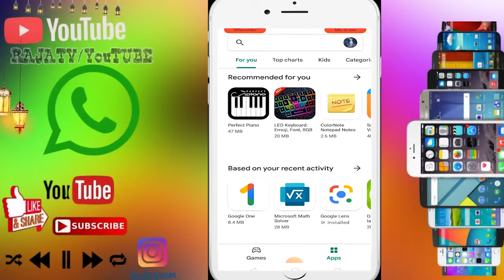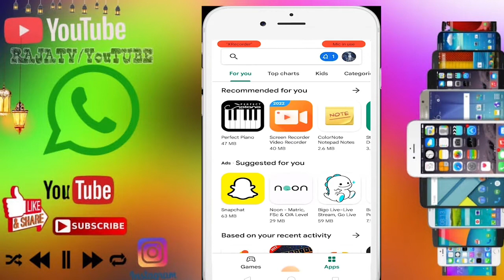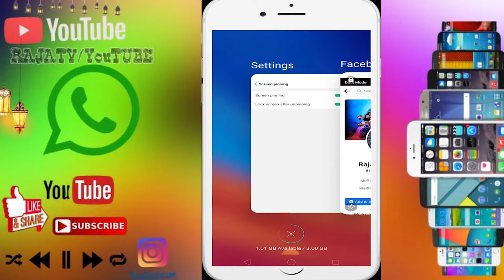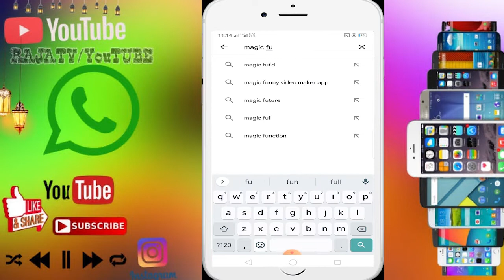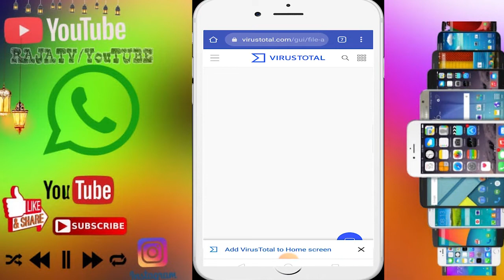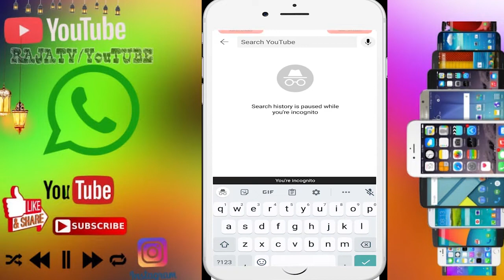mobile tricks and trips short video urdu/hindi part 06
My name is Muhammad Arslan saghir

rajatv?youtube???

Title:
How to Post Long Video on WhatsApp Status
how to check virus in android mobile phone
screen pin mobile new setting
best wallpaper for android mobile phone
youtube search history not showing new trick
tv
android phone
hidden features
raja
part

Gmail.